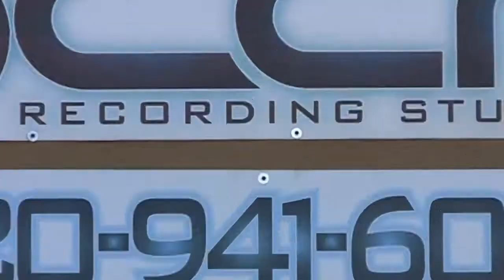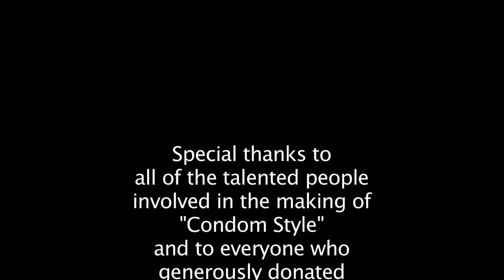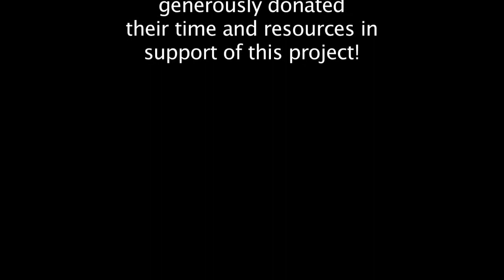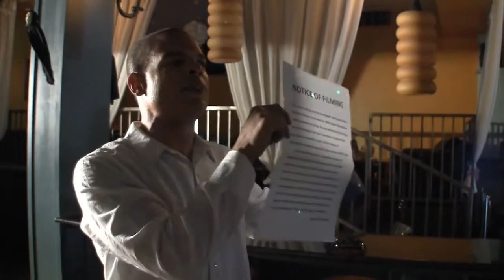Condom Style Denver - behind the scenes of Gangnam Style parody music video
Behind-the-scenes look at the making of "Condom Style Denver" - a PSY Gangnam Style music video spoof by SwannLove, promoting safe sex. Be sure to watch the original video